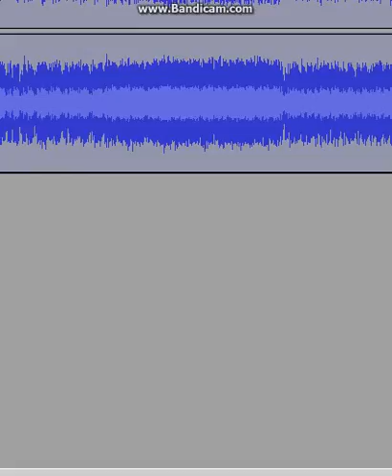Wander sings In The End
First time using Wander and In The End song